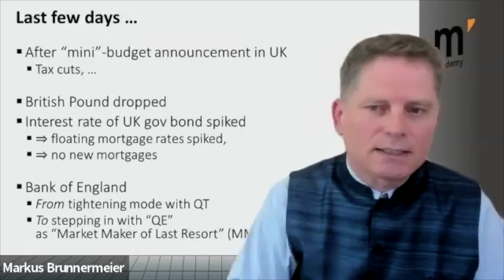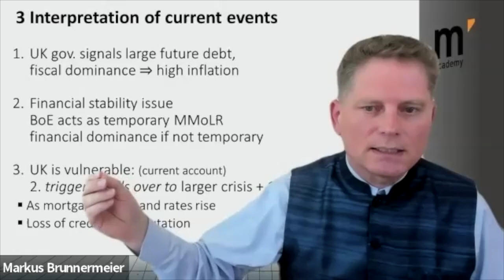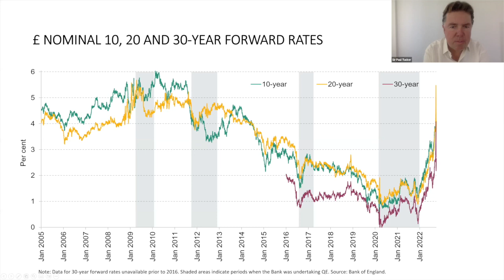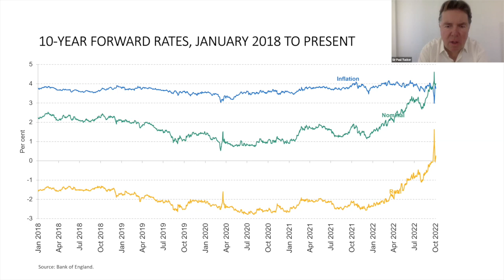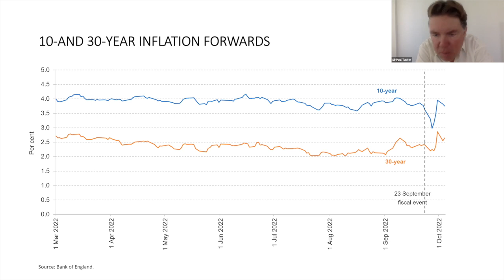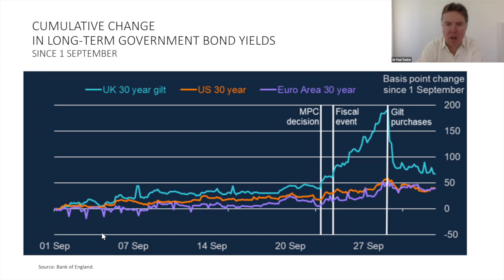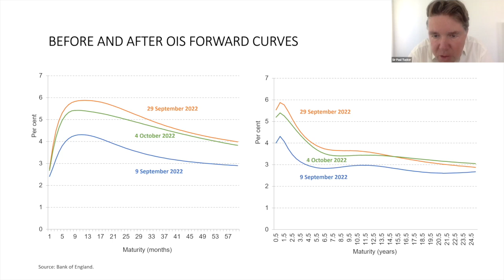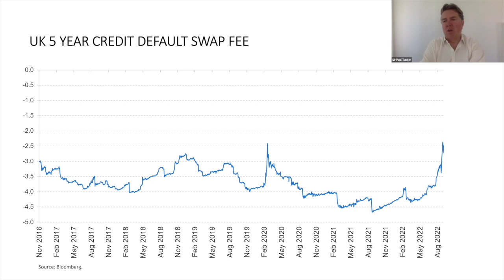Sir Paul Tucker on Is the UK suffering a sovereign debt crisis?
On Thursday, October 6, Sir Paul Tucker joined Markus’ Academy for a lecture. Sir Paul Tucker is a Fellow at the Harvard Kennedy School and a Former Deputy Governor of the Bank of England for Financial Stability.

[0:00] Introductory remarks
[10:21] Brief summary of the last decade of UK monetary policy
[19:18] Conundrum: an added risk premium with no change in inflation?
[35:11] Differing suggestions from different diagnostics
[48:50] Exchange rates
[50:15] Key takeaways